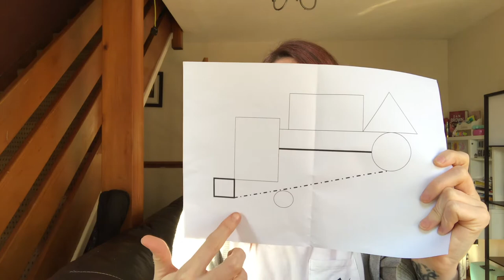The student nurse: HARs seminar series - coaching and mentoring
The student nurse: HARs seminar series - coaching and mentoring. All about how to successfully coach and mentor others. What does coaching and mentoring mean to you? How would you define them both?

I am a second year adult student nurse at Birmingham City University.  I am very passionate about nursing and want to bring that passion back into the hearts of everyone.

Have a look at my channel for other people to follow :-)